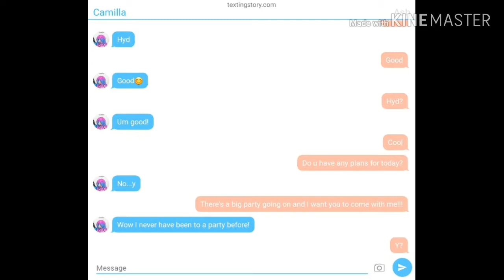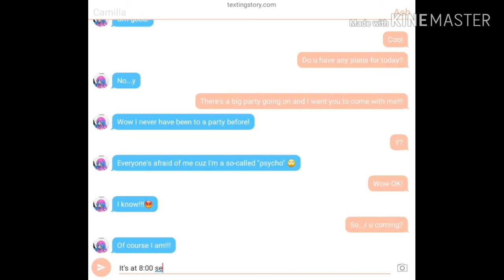Called a psycho GLMM (P2)!!!